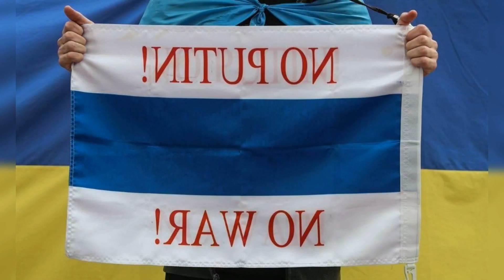PROGNÓSTICOS LETÔNIA X TÜRKIYE – SAIBA ONDE ASSISTIR. PLANEJAR E DEFINIR...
Prognósticos Letônia x Türkiye – Saiba onde assistir. planejar e definir escalações para 16/06

Letónia e Turquia defrontam se num jogo a contar para a fase de grupos das eliminatórias do EURO. A Turquia já somou três pontos em duas eliminatórias e está no terceiro lugar. um ponto a menos que a Croácia e o País de Gales. Isenção de responsabilidade para as melhores probabilidades de aposta: Esta O site é afiliado ao OddsScanner.com e é operado pelo OddsScanner.com Não se pretende que as informações fornecidas sejam usadas para fins ilegais.